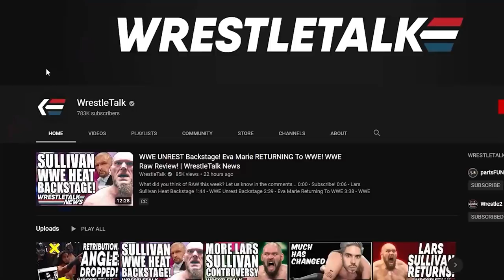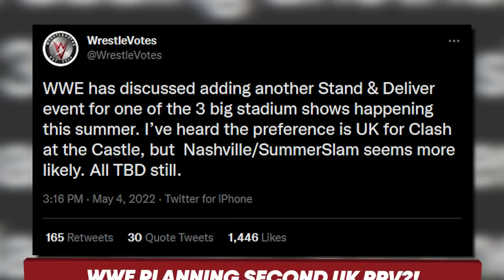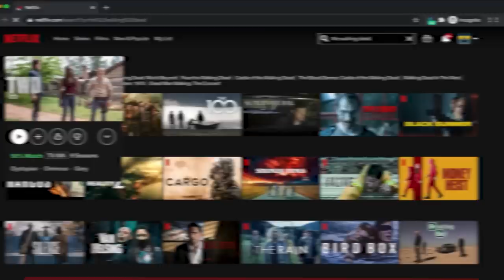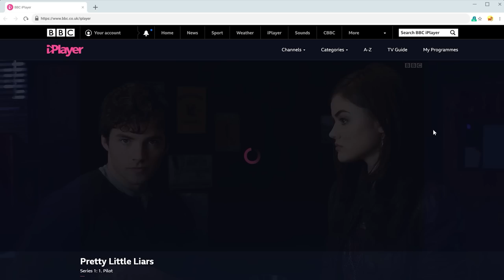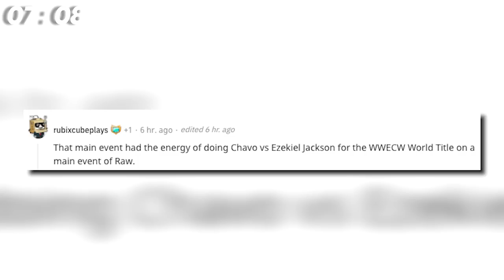AEW Dynamite Misfire! AEW Fight Forever Game In Trouble?! | WrestleTalk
0:00 - Coming Up...
0:22 - AEW Fight Forever Game In Trouble?!
2:06 - WWE Planning Second UK PPV?!
2:30 - Tessa Blanchard In ‘Fallout’ With New Promotion?!
5:12 - AEW Dynamite Review
13:33 - The RANDY GAMES pt.4

Sources used for research: